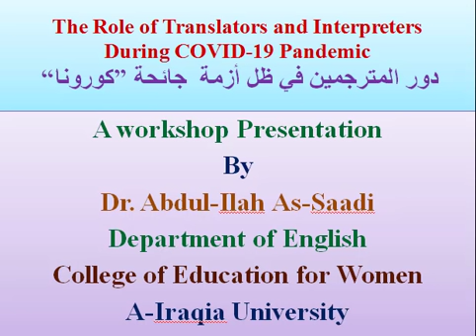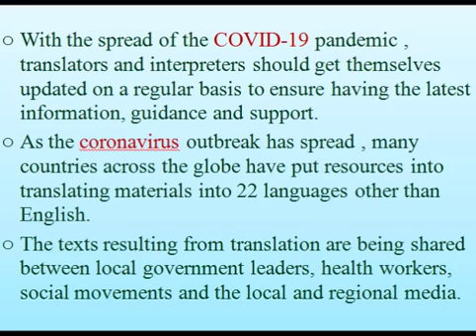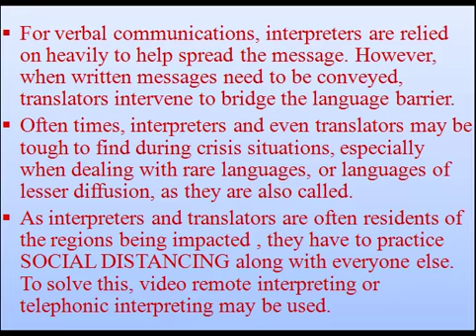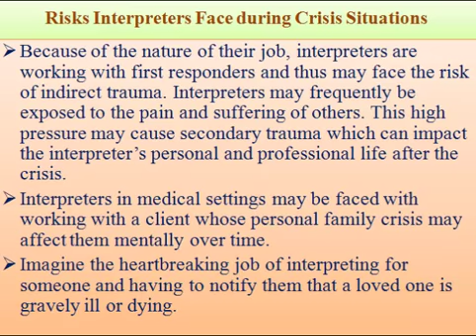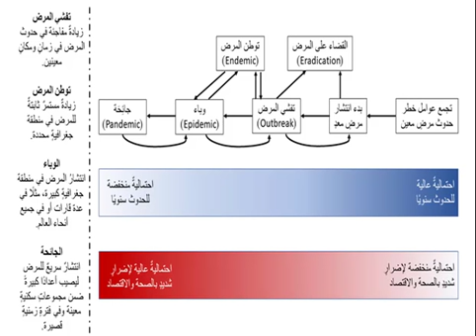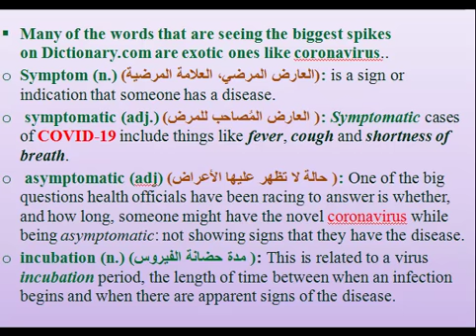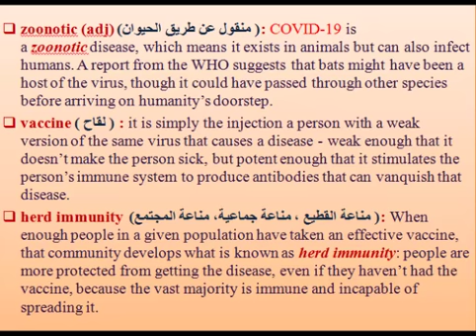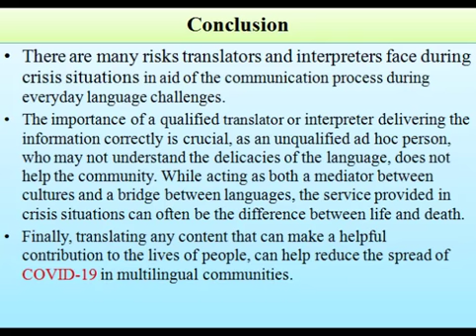A workshop on the role of translators and interpreters during COVID-19 Pandemic